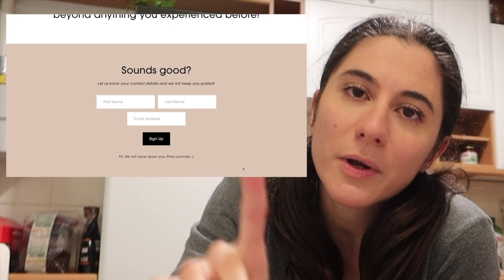Barefoot at the Movies with my PJs on...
How further could I take it than this? Going barefoot at the cinema it's ok.. but with my pjs on?? Well that's the next level!!

 I'm really trying to show you guys how you should not giving an F of what people think and just be your FREAKING AWESOME SELF!

I hope you enjoyed this crazy video... and I'll see you soon!

Keep the vibe high and always stay lame!

*** I call all of my fans LOSERS because I don't like labels...I'm a loser... you're a loser... and everyone is a loser! Period. ***

📲Follow me in my not social life!